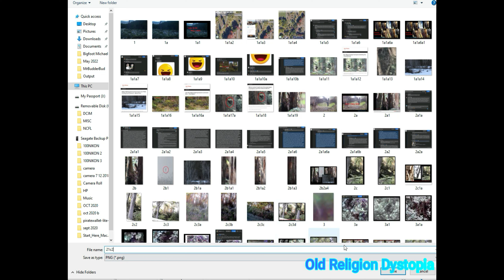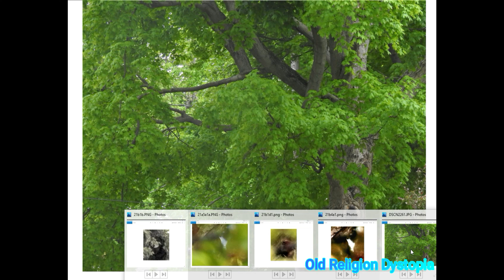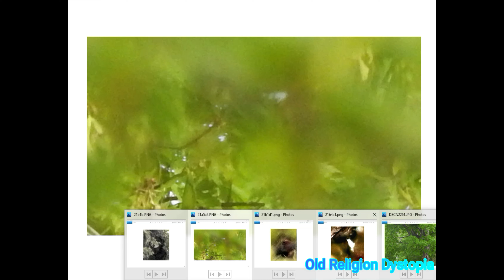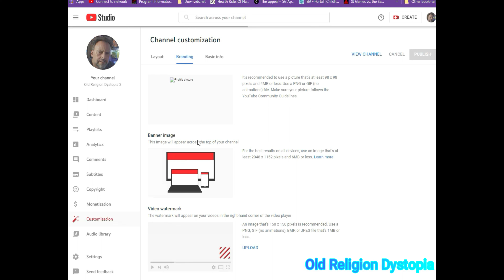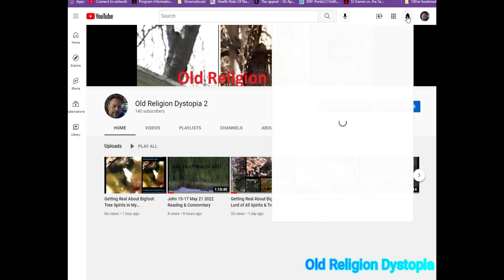Bigfoot Attack of Dec 17 2022: A Second look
In taken another at the 2 entities that look like  I filmed this week in which the 1 on the right looks a lot like the 1 that attacked me and my son on December 17, 2017, in the back of my place. When it happen I was walking to my car, on driveway. I personally feel this is an amazing God given revelation, of the fact that, Bigfoot spirits are real.
Let me know what you think? Have you had a similiar experiences or encounters.
Michael Adams
Old Religion Dystopia